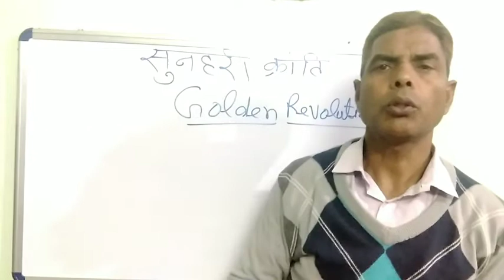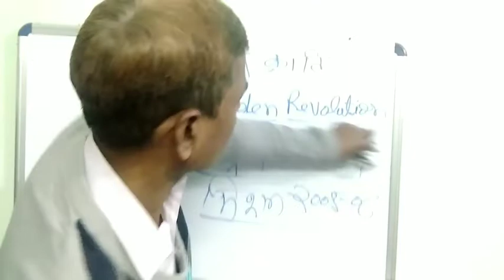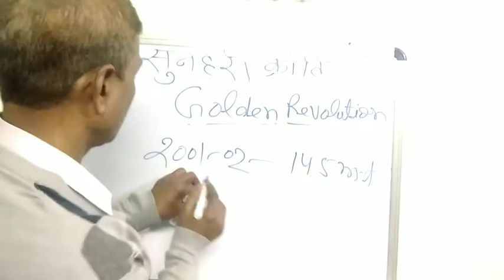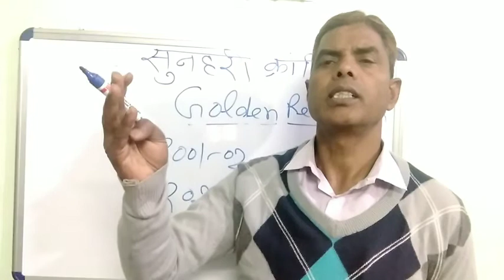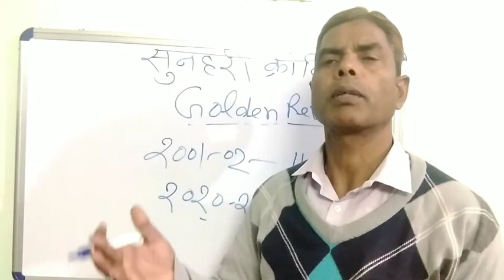सुनहरी क्रांति // Golden Revolution.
Chandrajeet Classes